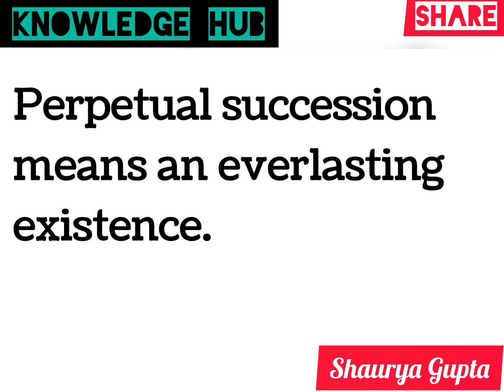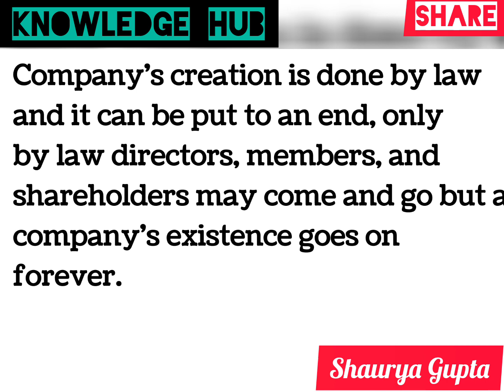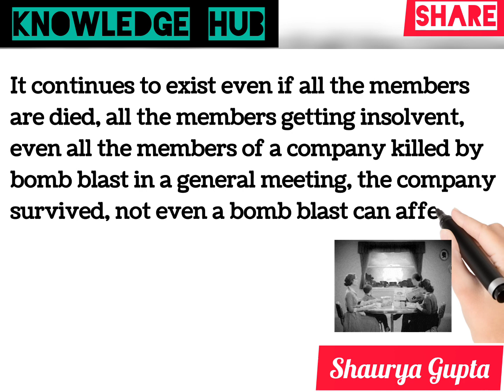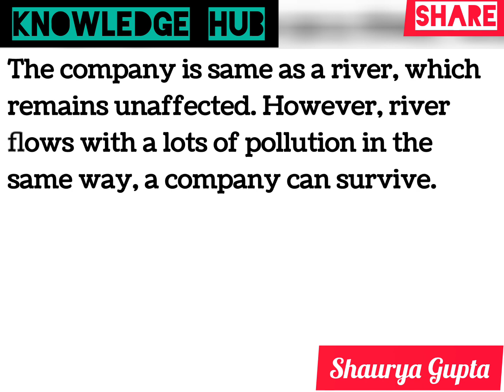Meaning of Perpetual Succession education company law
Easy and simple explanation